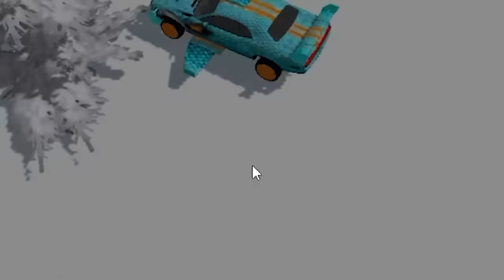When Physics Make No Sense in Super Hero Driving School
It's Super Hero Driving School.
ABOUT - Super Hero Driving School
It’s a bird! No, it’s a plane! Or maybe a car? What the hell is that thing? I want to drive this right now! If you ever feel this way when seeing some of your favorite superhero vehicles, you’re in the right place!